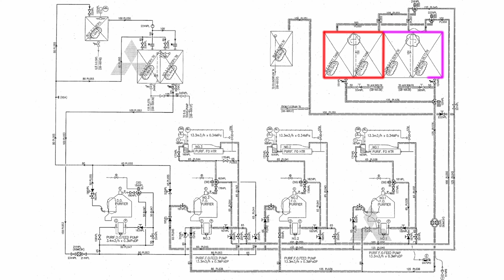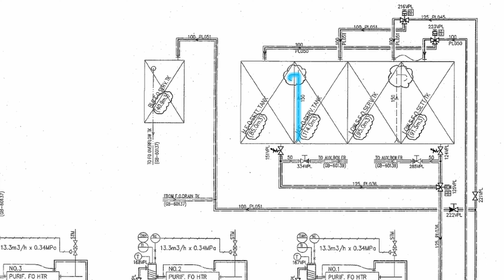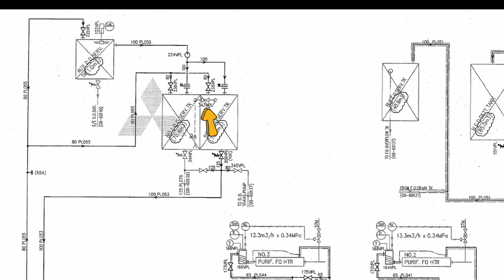Сепарация методом "перелива"? Рассчитаем производительность сепаратора и настроим систему.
Привет!
На борту много систем, в том числе и систем подготовки топлива и очистки масла. Сегодня будем изучать систему центробежного сепаратора, настроенного по методу перелива.

🔅Ну и что же такое "сепарация методом перелива"?
🔅Работа механизмов машинного отделения на тяжелом топливе, что стало вновь актуальным с появлением "Скрубберов", сопряжена с многоэтапной подготовкой этого топлива к сжиганию. А связано это только с качеством топлива, особенно, если говорить про марку RMK. Обработка топлива в центробежным сепаратором - очень эффективна и проста технологически, но и тут имеются подводные камни.
🔅Как-же нам отсепарировать ровно столько топлива, сколько мы сожжем сегодня? Как высчитать точное количество и заранее его подготовить? Никак! Нам это и не нужно. Мы приготовим немного больше топлива, чем нам может теоретически понадобится. Лишнее топливо направим на рециркуляцию и заимеем через это равномерный состав горючки по всему объему танка.
🔅И сегодня мы научимся настраивать систему именно так. Научимся рассчитывать производительность сепаратора, ведь, это самое главное.